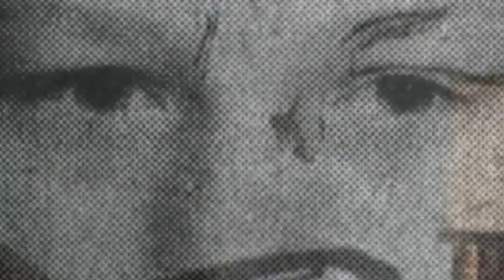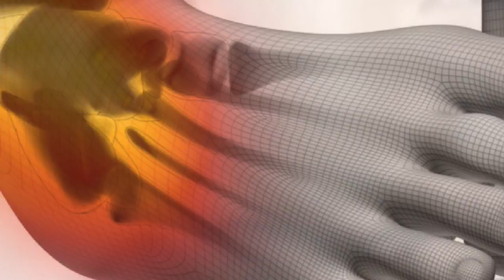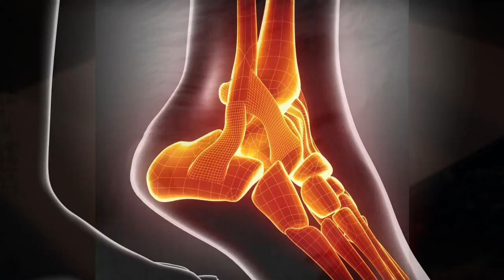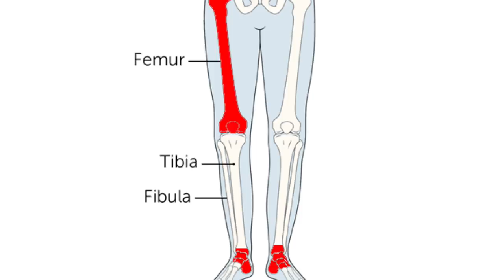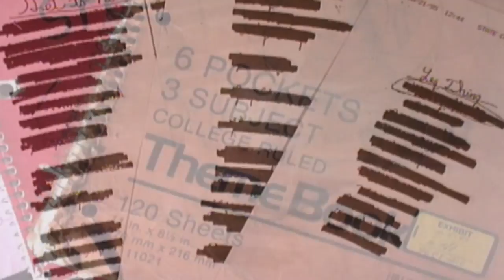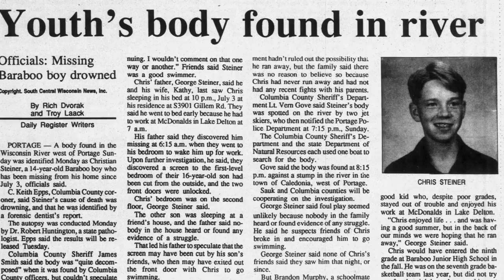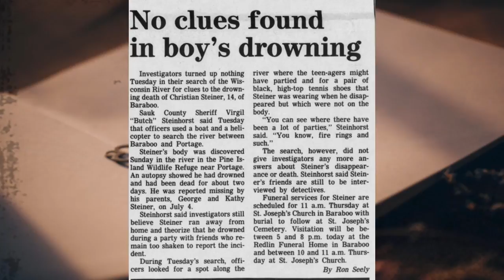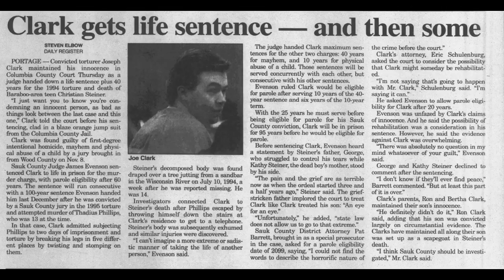43 Hours of Torture: Joe Clark the Bone Breaker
When 12 Thadius Phillips met 17 year old Joseph "Joe" Clark, he could have never imagined the sheer torture that he would endure. Kidnapped and trapped in a dirty house, Joe Clark would break the 12 year old's leg bones with his bare hands over and over again. And the most horrifying part was that it wasn't Joe's first.

Intro                                                                  0:00
The Abduction of Thad Phillips                   0:14
The making of a murderer                            2:40
The Torture of Thad                                       3:43
The Escape                                                      6:18
A Murder Revealed                                         9:28
The Trials                                                         10:46